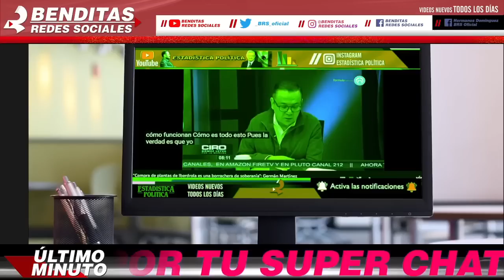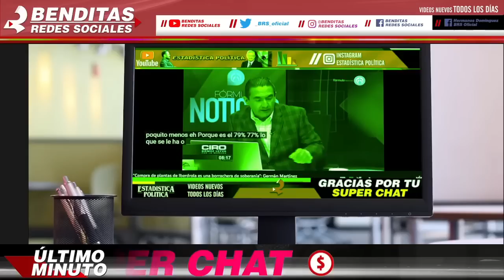¡ CASI LLORA CON CIRO TRAIDOR GERMAN MARTINEZ !